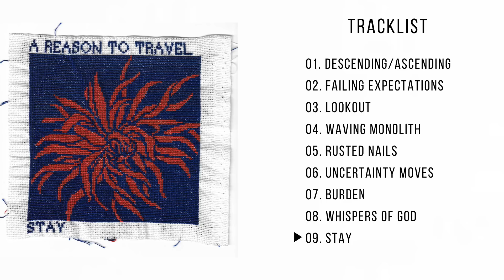A Reason To Travel - Stay [Full Album]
Genre: Post Rock, Ambient, Instrumental
Artist: A Reason To Travel
Album: Stay (February 14, 2020)
Country: Copenhagen, Denmark

Tracklist:

01. Descending/Ascending 00:00
02. Failing Expectations 11:27
03. Lookout 18:44
04. Waving Monolith 24:28
05. Rusted Nails 30:35
06. Uncertainty Moves 34:18
07. Burden 44:12
08. Whispers Of God 49:58
09. Stay 57:04